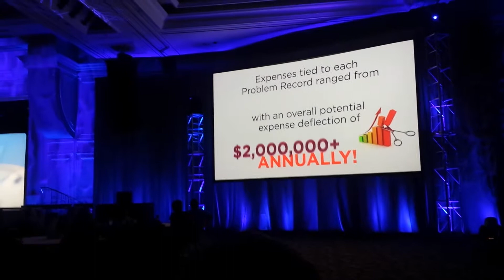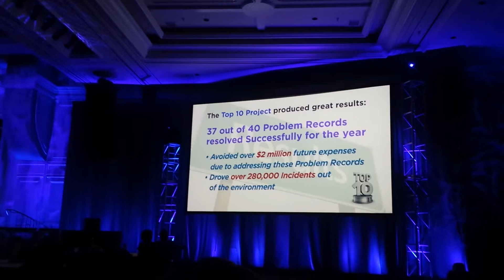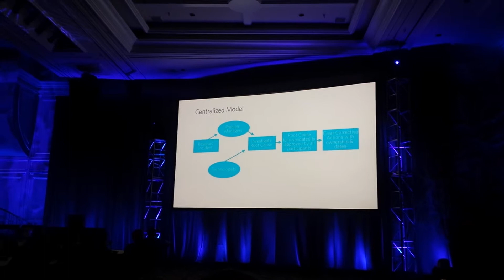Pink Elephant IT Excellence Project of the year